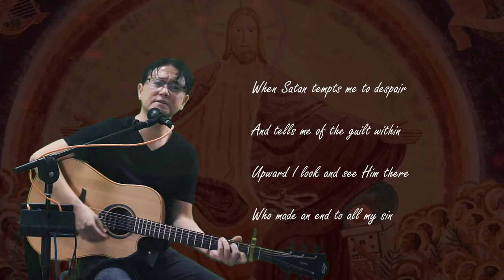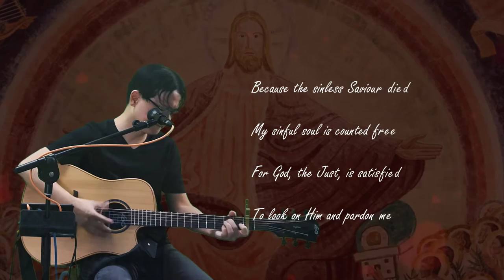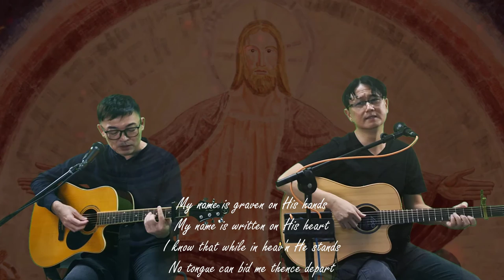Before The Throne Of God Above - Charitie Lees Bancroft Cover by Pr. Dr. Jeremy Chew & Robin Choo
Before The Throne Of God Above - Charitie Lees Bancroft acoustic cover with lyrics.

Recorded with my church's (Glory Presbyterian Church) preacher Pr. Dr. Jeremy Chew on 24 Mar 2022.

#14 song of a series of worship songs covers with lyrics specially prepared for Lent and Easter 2022.

SONG LYRICS

I have a strong, a perfect plea
A great High Priest whose name is Love
Who ever lives and pleads for me

My name is graven on His hands
My name is written on His heart;
I know that while in heav'n He stands
No tongue can bid me thence depart

When Satan tempts me to despair
And tells me of the guilt within
Upward I look and see Him there
Who made an end to all my sin

Because the sinless Saviour died
My sinful soul is counted free
For God, the Just, is satisfied
To look on him and pardon me

TAGS